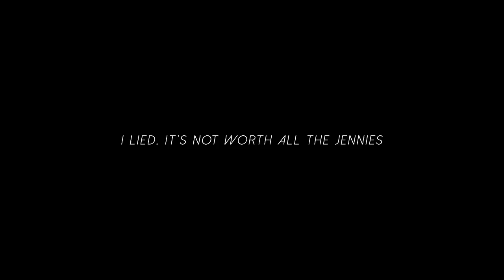Round 1 - Group B - Greed Island - An Honest Trailer - MentalTsui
Round 1 Group B
The Quickening 2014